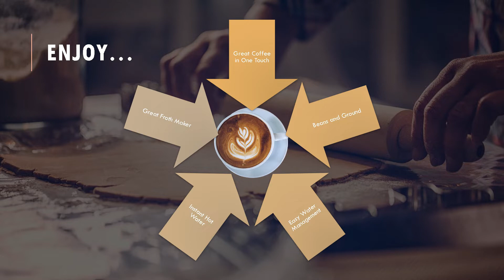Concierge Member Mohsen Reviews the DeLonghi Magnifica Evo Coffee Machine | The Good Guys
We sent one of our Concierge members a DeLonghi Magnifica Evo Fully Automatic Coffee Machine in Silver Black (ECAM29031SB) and here's what they had to say about the product.

Explore the DeLonghi Coffee Machines range available from The Good Guys

Follow the link to shop the full DeLonghi range available at The Good Guys